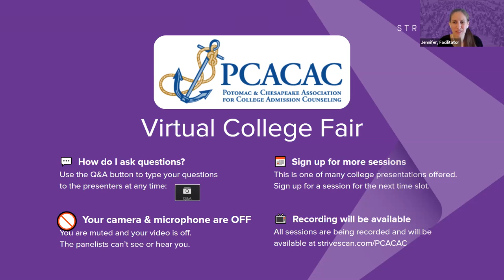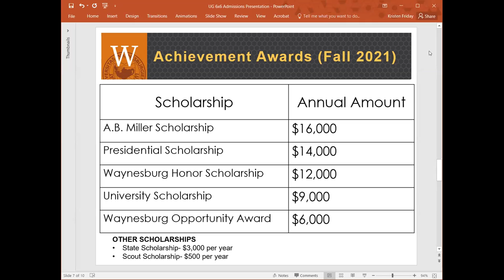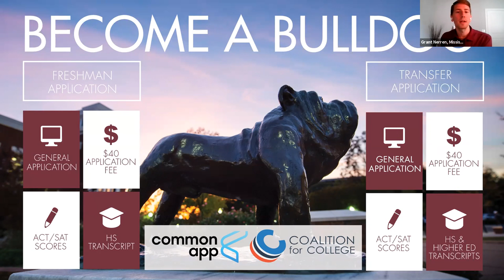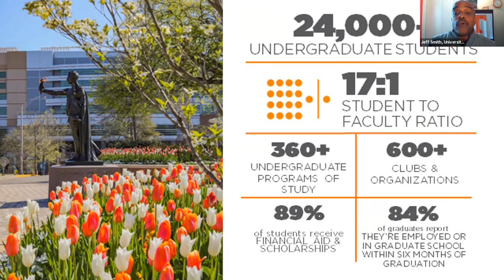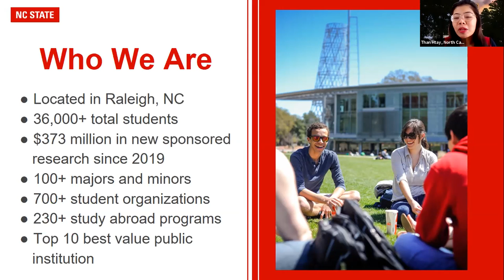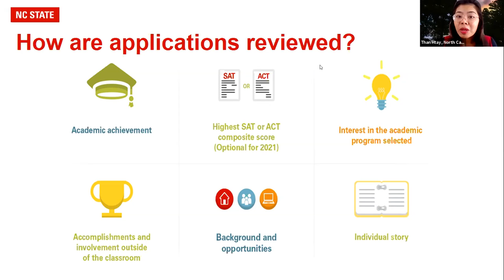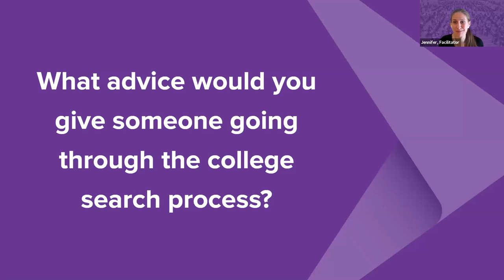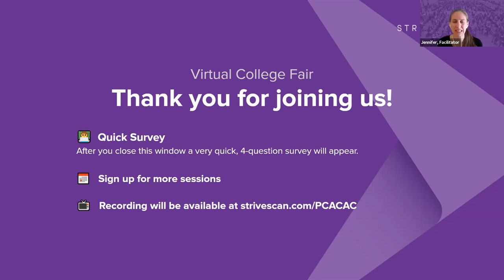Session B3 - PCACAC May Virtual Fair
In this session, you will hear from the following institutions:

Waynesburg University (PA)
Pittsburgh Institute of Aeronautics (MD)
Mississippi State University (MS)
University of Tennesee (TN)
North Carolina State University (NC)